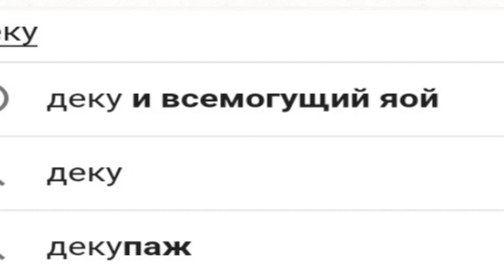No no no {meme}